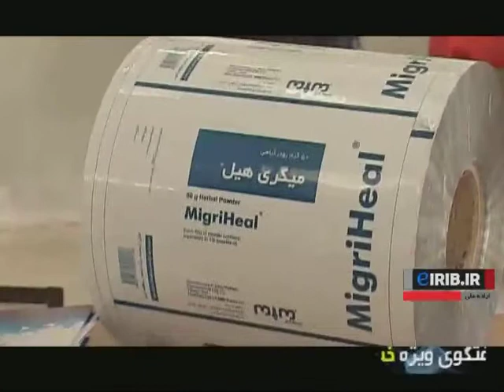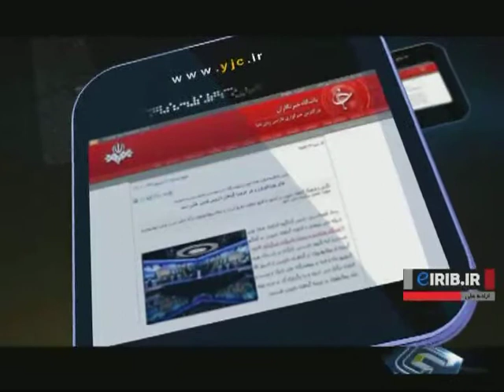گفتگوی ویژه خبری با حضور دکتر دلیری1393 07